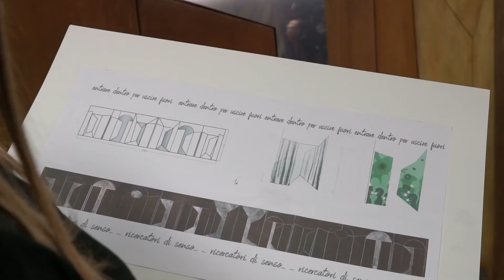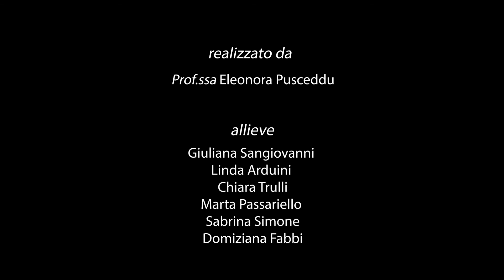Lezioni di pittura Arte Pubblica - Lezione 4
Lezione 4
Entrare Dentro per Uscire Fuori Dimore
Realizzatori – prof.ssa Eleonora Pusceddu e le studentesse Giuliana Sangiovanni, Linda Arduini, Chiara Trulli, Marta Passariello, Sabrina Simone.
Video a cura del prof. Antonio Trimani e gli studenti Luca Spatola, Niccolo Gabriele e Isabela-Roxana Tancau